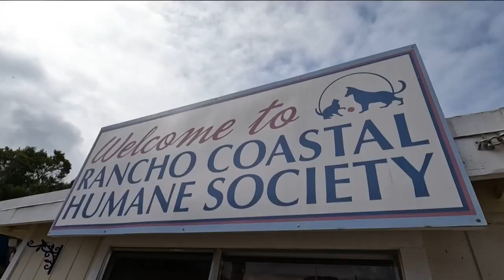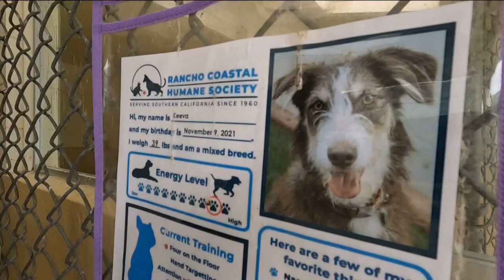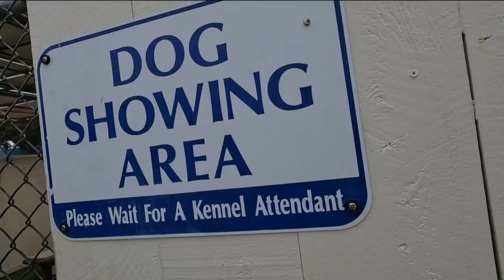Eric gets the oppurrtunity to work at an animal shelter | Trading Places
In this week's trading places, Rancho Coastal Humane Society puts Eric to the test to see if he has the pet-tential to be an animal care assistant.